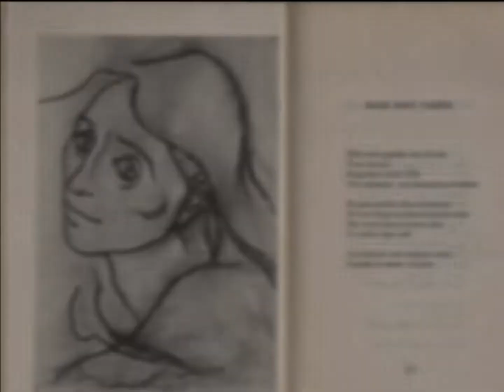Ils sont passés avec le soir, Fernand Dumont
lu par Marie-Ginette Guay